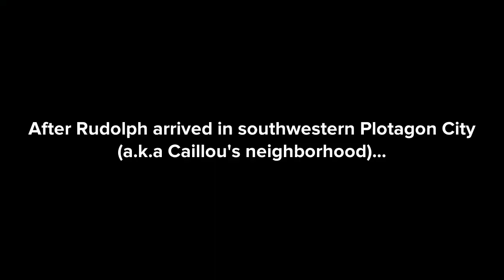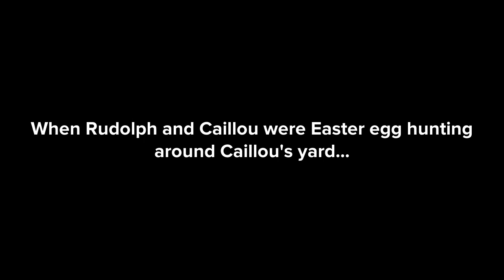Rudolph the Year-Long Reindeer - Episode #3: Easter (ft. Caillou)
Characters
Rudolph the Red-Nosed Reindeer
Santa Claus
Caillou